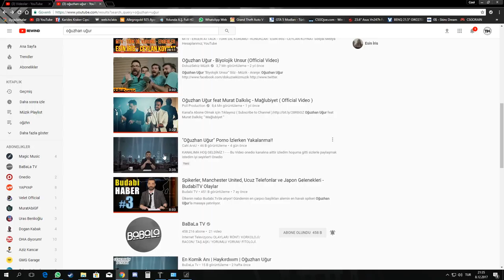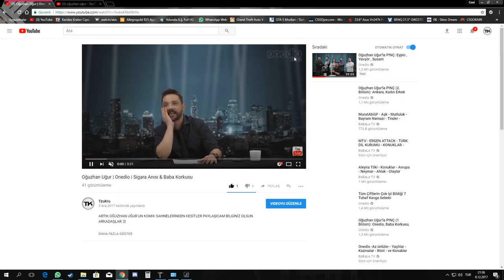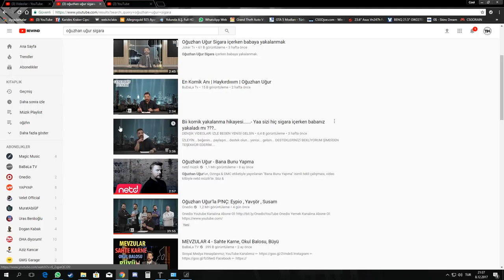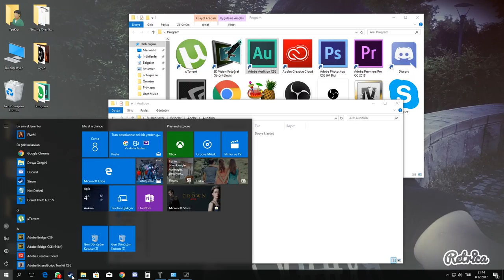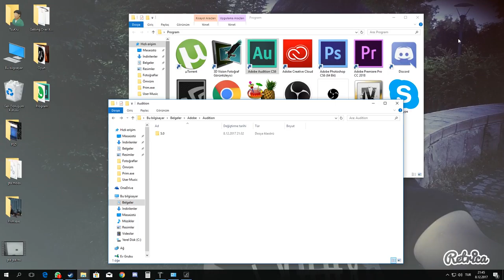Getting Over It with Bennett Foddy | HopHop Yok :D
GPU: GeForce GTX 750 Ti
CPU: Intel(R) İ3(R) CPU 4170@ 3.70GHz
Bellek: 8 GB RAM (7.95 GB RAM kullanılabilir durumda)
Şu anki çözünürlük: 1920 x 1080, 60Hz
İşletim sistemi: Microsoft Windows 10 Pro